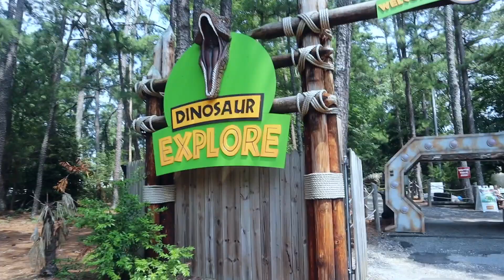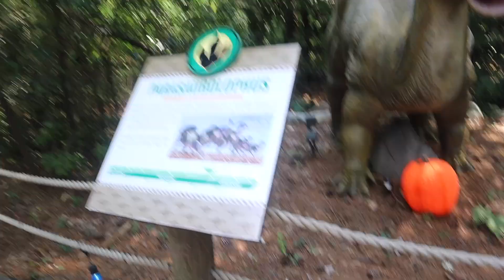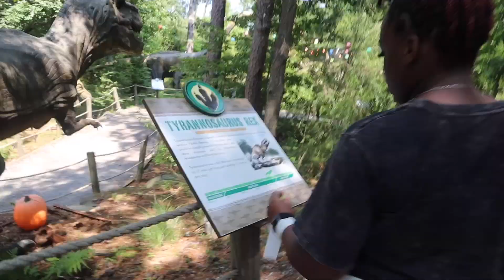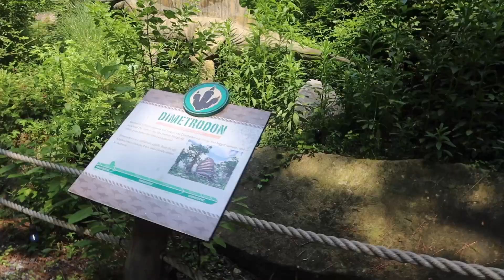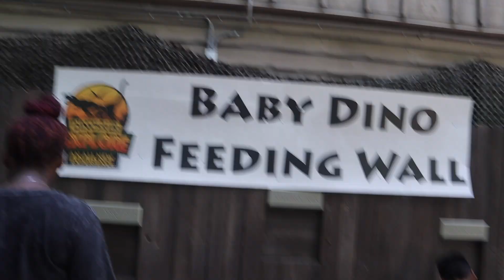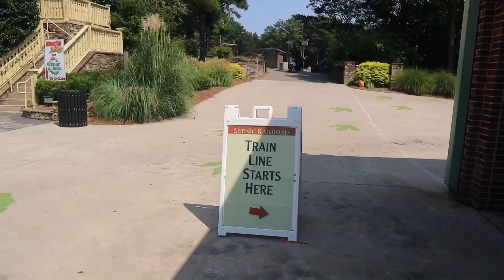VLOG** DINOSAUR LAND *STONE MOUNTAIN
Family trip to Stone Mountain for the kids to explore Dinosaurs. Hope you guys enjoy !